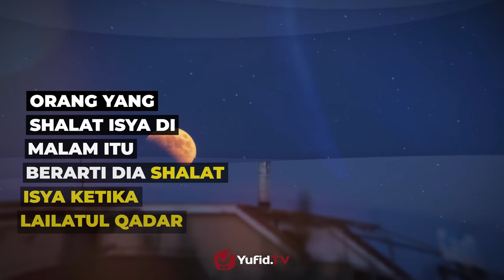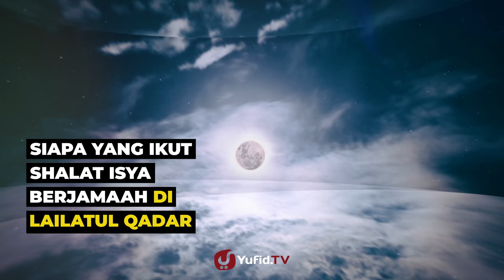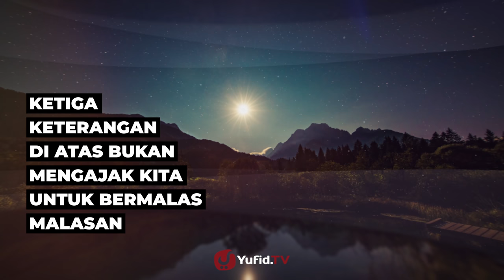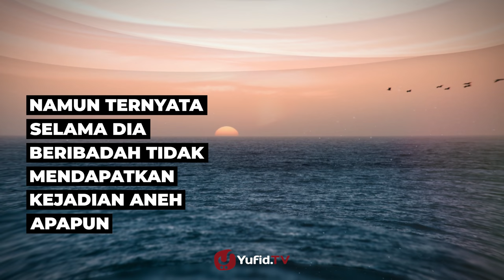Tanda-Tanda Malam Lailatul Qadar - Poster Dakwah Yufid TV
Kita tidak tahu pasti kapan malam lailatul qadar terjadi. Kita harus mengetahui ciri ciri malam lailatul qadar menurut Al Quran dan As Sunnah. InsyaAllah dalam video ini akan dibahas cara mendapatkan malam lailatul qadar dengan menjelaskan ciri lailatul qadar atau tanda tanda lailatul qadar dan ciri ciri orang yang mendapatkan malam lailatul qadar.

Mengetahui cara mendapatkan lailatul qadar melalui tanda tanda malam lailatul qadar dan ciri ciri orang yang mendapatkan malam lailatul qadar bukan berarti kita memilih bermalas-malasan di malam-malam yang lain. Sikap yang tepat adalah senantiasa bersemangat di seluruh malam di bulan Ramadhan dan berdoa agar dipertemukan dengan malam lailatul qadar.

Langsung saja simak penjelasan lengkap tanda tanda lailatul qadar dan ciri ciri orang yang mendapatkan malam lailatul qadar dalam video Poster Dakwah kali ini. Semoga bermanfaat.